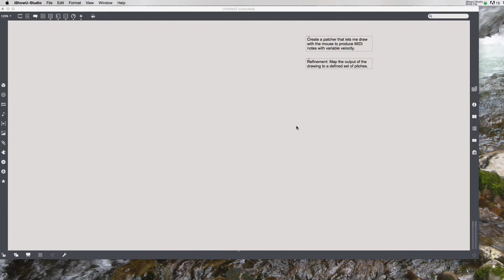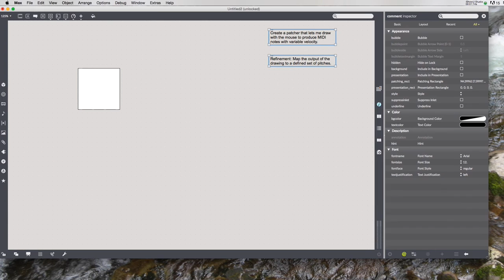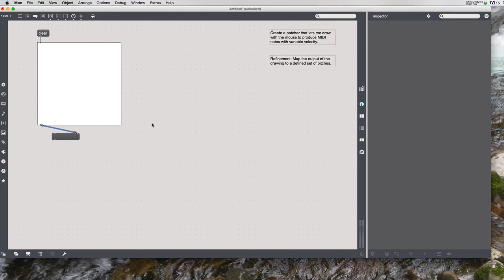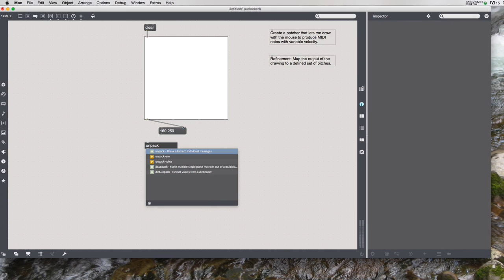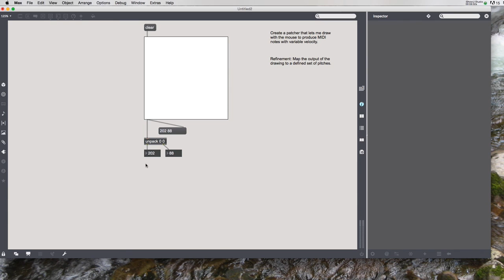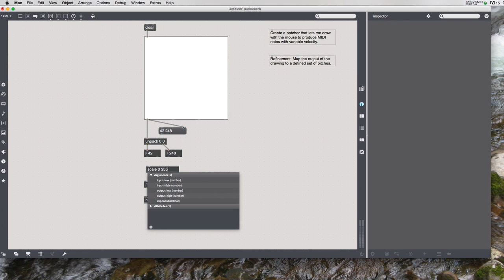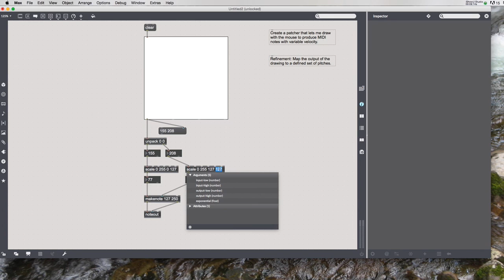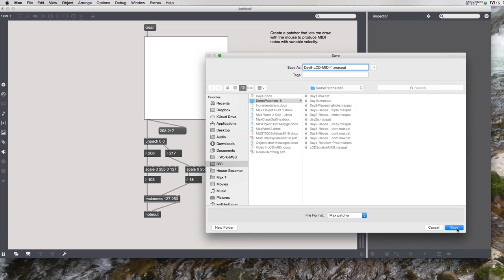MIDI-LCD-1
A Max tutorial showing how to use the lcd object to draw MIDI gestures.